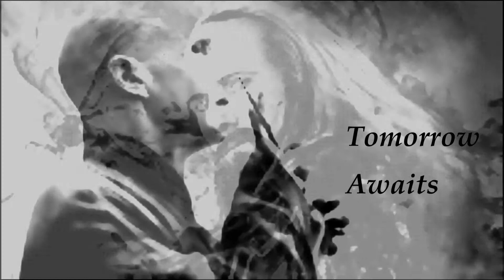Harry x Hermione x Hades - Tomorrow Awaits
How far would you go to save someone you love from their enemy? Who would you call upon for help and what promise would you make them? This is Hermione's dilemma when she seeks the help of Hades to destroy Voldemort. Hades has no hesitation in battling the once-mortal wizard who has dared to make himself immortal. But his help comes at a price and Hermione must pay it...
I have really worked hard on this video and I love it so much...Harry and Hermione as star-crossed lovers. Hades and Voldemort in the ultimate battle...and double Ralph Fiennes! This amazing song is called Tomorrow Awaits by Daybreak Embrace...Enjoy :-)